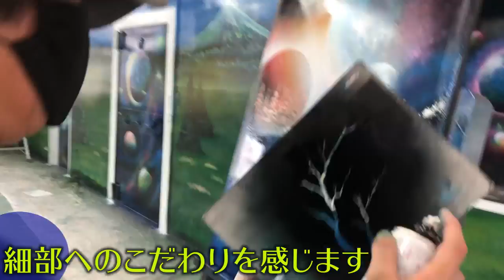【daisukeさんコラボ】また救急車で運ばれました。